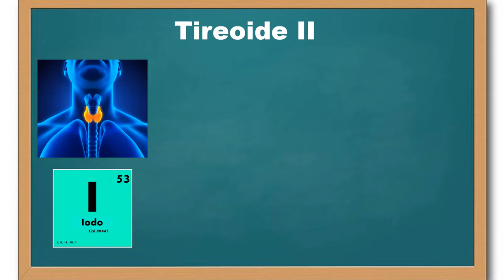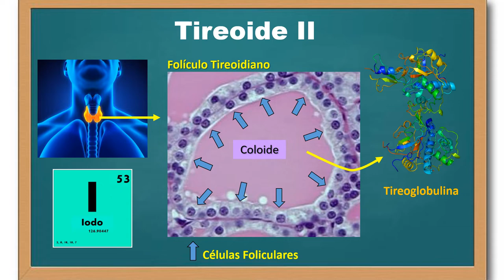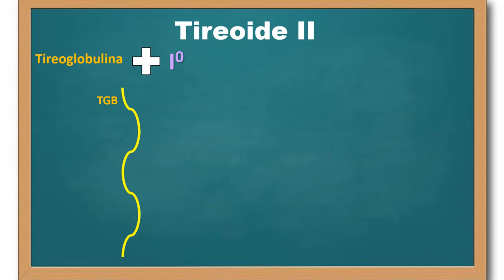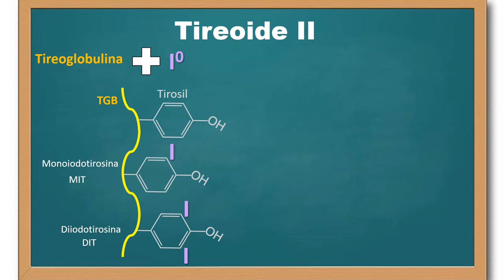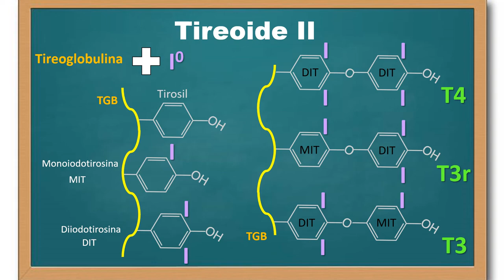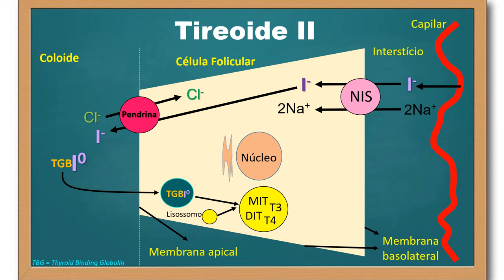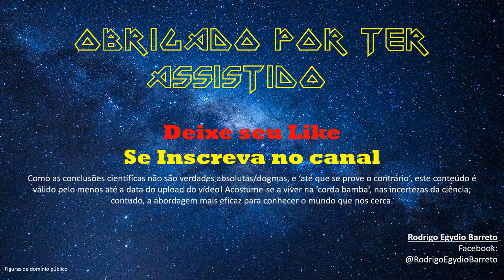Tireoide - parte 2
Neste vídeo é discutido a síntese dos hormônios da tireoide, o T3 (triiodotironina) e o T4 (tiroxina), pelas células foliculares tireoidianas.  Enfatiza-se aqui o transporte de iodo (iodeto) nas células, sua oxidação e sua participação na formação dos hormônios tireoidianos, via a iodação da tireoglobulina, a molécula glicoproteica sintetizada pelas células foliculares, que contem tirosinas (iodação dos grupos tirosil) e é a precursora do T3 e do T4. Além disso, comenta-se também a transferência dos hormônios do coloide tiroidiano ligados a tireoglobulina até o sangue, e o processo de proteólise da tireoglobulina que é crucial para liberar tais hormônios.